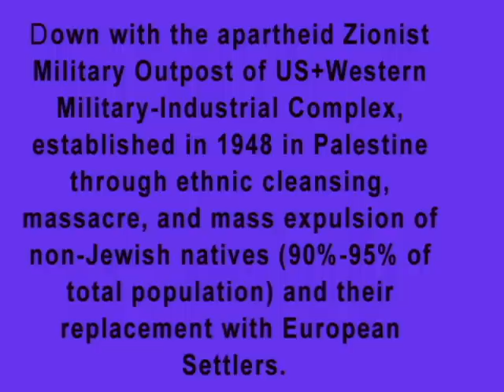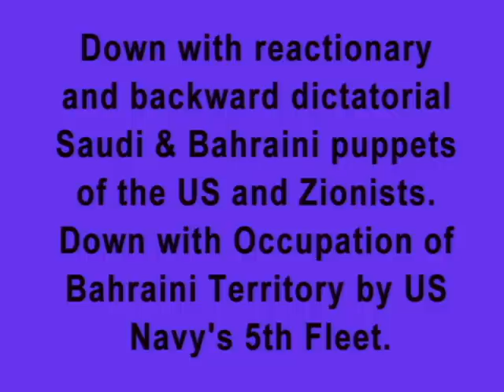Iran Military Parade 2011 -- ایران: روز ارتش جمهوری اسلامی ایران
إيران : القوات المسلحة 2011 يوم   הכוחות המזוינים 2011 יום: איראן
伊朗：2011年軍人節   Иран: День вооруженных сил 2011
İran: Silahlı Kuvvetler Günü 2011 ایران : مسلح افواج کے دن 2011
Iran: Angkatan Bersenjata 2011 Hari  Día de las Fuerzas Armadas de 2011: Irán